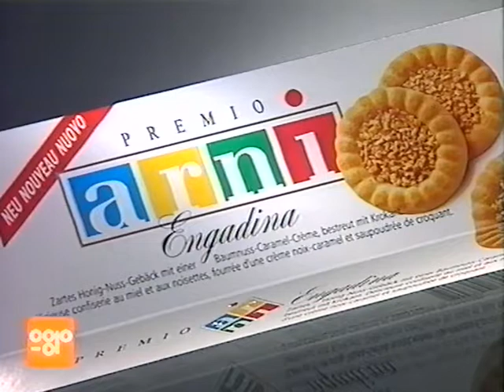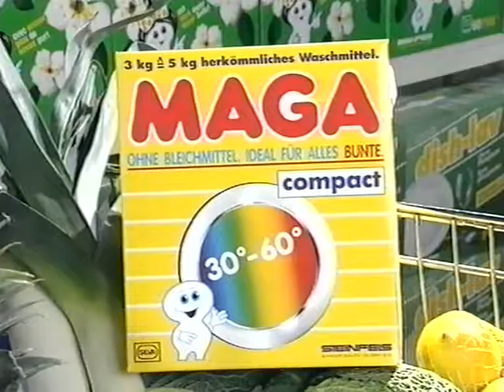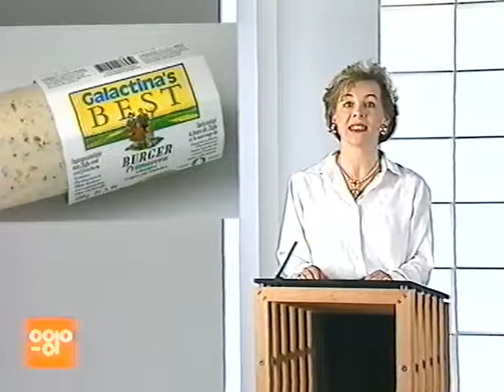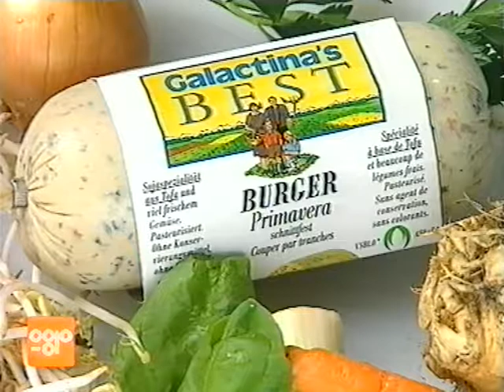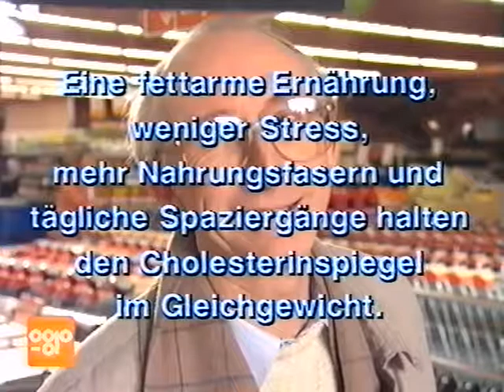Coop Mittwochstudio, Folge 792 vom 27. Januar 1993